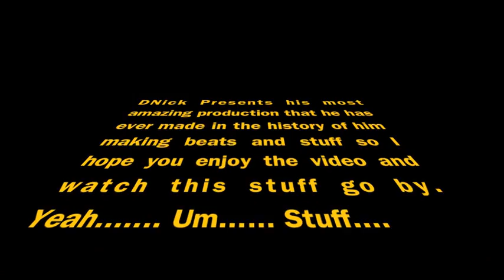DNick - Adventure Time (Produced by DNick)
Just a rough version of one of the songs off of my mixtape. This will be re-recorded cause it sounds like crap but, other than that, I AM STILL RAPPING.

Oh, and also like the NBD page on Facebook